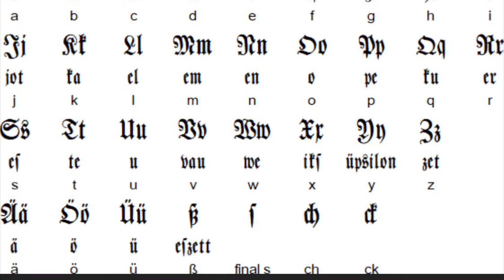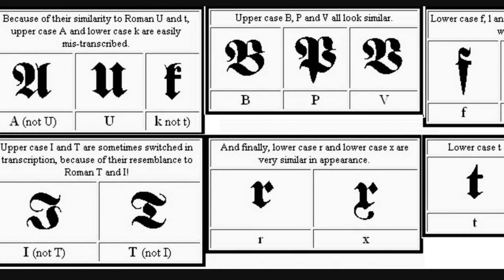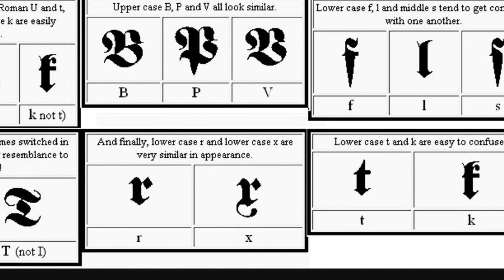Napoleon and Women in Portuguese, 779-802.